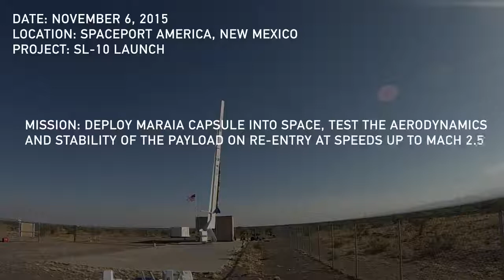GoPro Awards On a Rocket Launch to Space